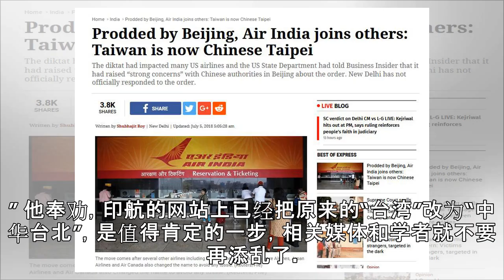印度航空不再列台湾为“国家” 此前有学者称绝不改